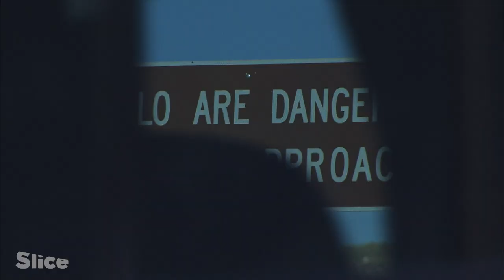Round-up sequence in the American West | SLICE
In buffalo country, the wild west is still alive, and modern day cowboys are living it to the fullest! A unique sequence that takes us in West America, where the traditional gathering of the - also called - bison is in full swing.

Extract from the documentary “Rounding up Buffalo”
Direction: Jérôme Ségur
Production: ZED